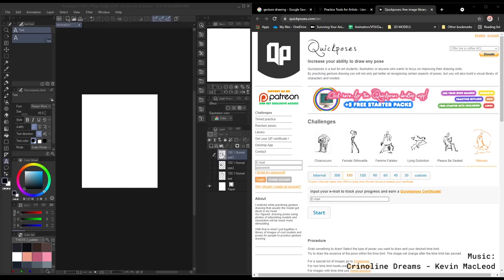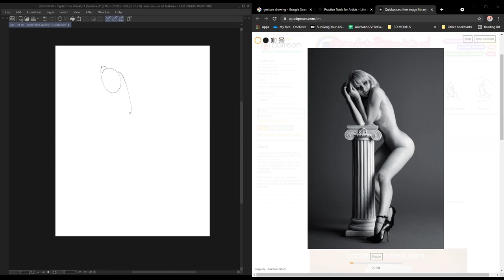D2 - September Weekly Challenge 1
Gesture drawing practice.